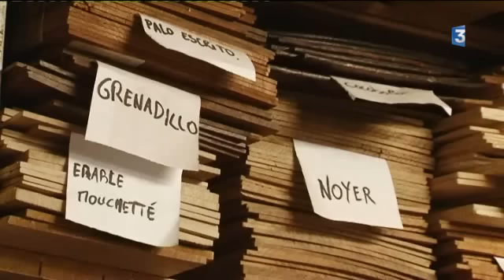Rencontre avec Maurice Dupont, luthier à Cognac (16).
Nous allons à Cognac, à la rencontre de Maurice Dupont, un luthier de renommée internationale, notamment grâce au renouveau de la musique manouche. Un reportage de F3 Poitou-Charentes signé Tanguy Scoazec, Thoams Chapuzot, Christophe Riou et Jennifer Russeil.